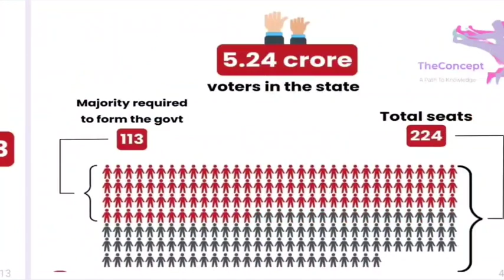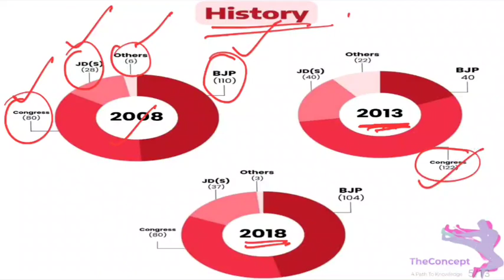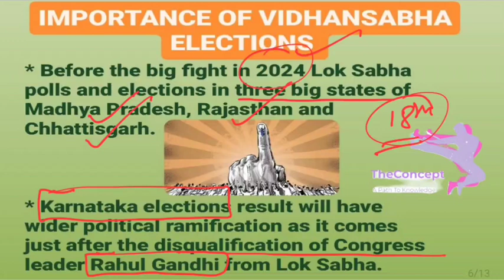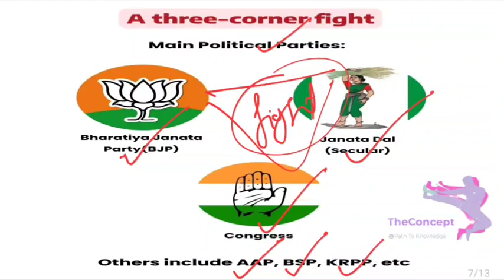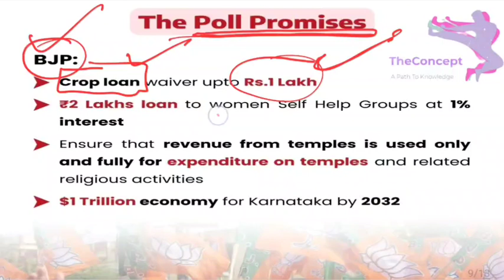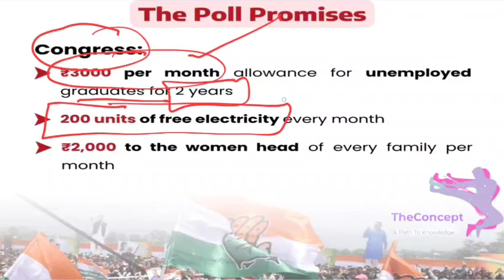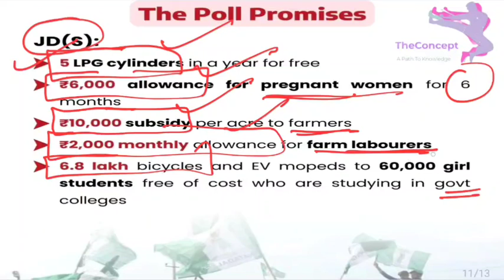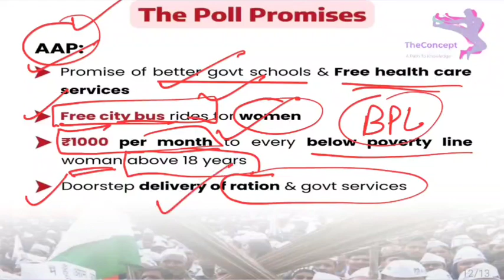Karnataka Vidhansabha Elections 2023/ All you need to know/ Impact on 2024 Lok Sabha Elections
This video lecture describes about Upcming Karnataka Vidhansabha Elections 2023. it also describes the impact on upcoming 2024 lok sabha Elections. It describes about the current status of Karanatka Vidhansabha.